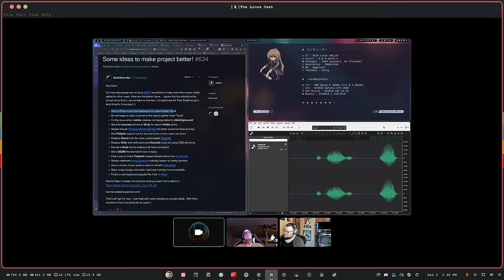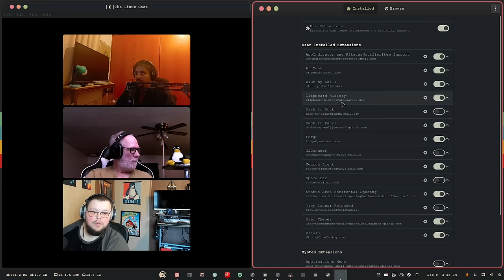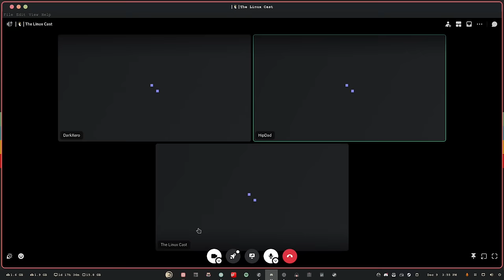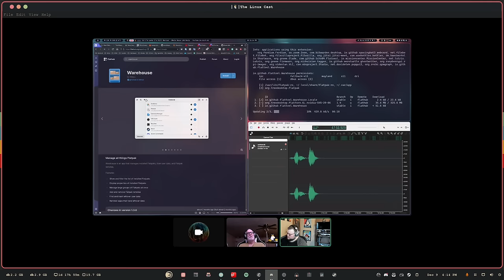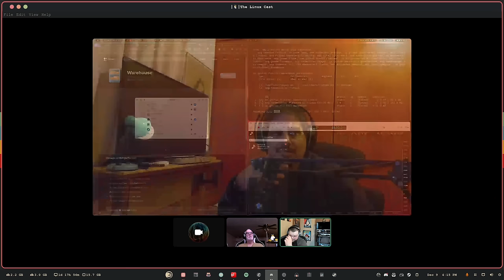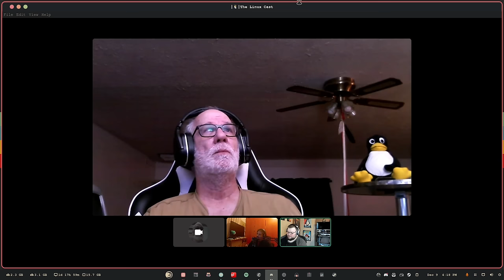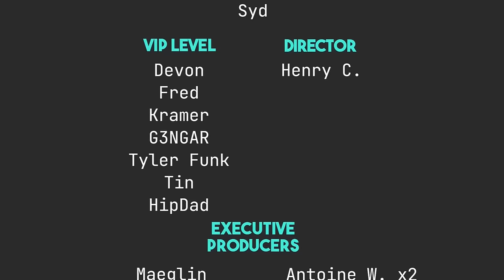Making Linux Work Better?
If you could fix one thing on Linux, what would it be?

[time stamps]
0:00 Intro
2:09 Our Week in FOSS
2:16 Steve's Week in FOSS
4:17 HipDad's Week in FOSS
5:38 Matt's Week in FOSS
12:51 If You Could Change Linux, How Would You?
14:45 Steve: Nviida Driver Support
23:27 HipDad: Hibernation and Sleep
32:40 Matt: Better Display Managers
39:50 Nuggies of the Week
40:32 Steve's Nuggie
43:23 HipDad's Nuggie
45:55 Matt's Thingie
47:37 Contact Info
49:06 Thank You and Goodbye